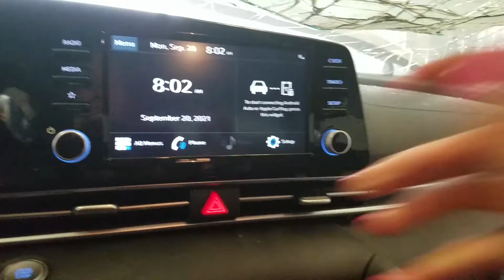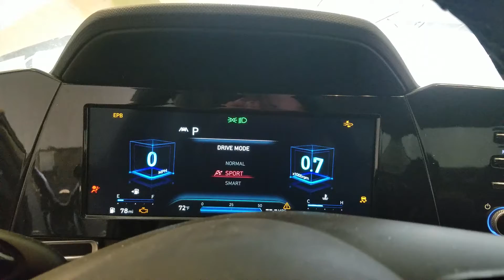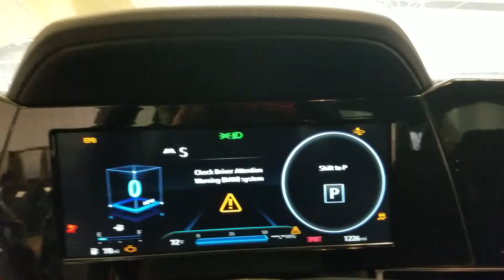21I1265, 2021 HYUNDAI ELANTRA, A.T, 2.0L, 1226 MILES, FWD, MORRISON'S AUTO INC. ROLLOVER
21I1265, 2021 HYUNDAI ELANTRA, A.T, 2.0L, 1226 MILES, FWD, MORRISON'S AUTO INC. ROLLOVER